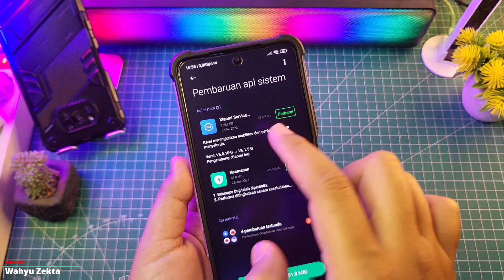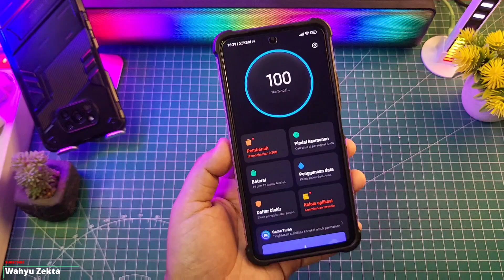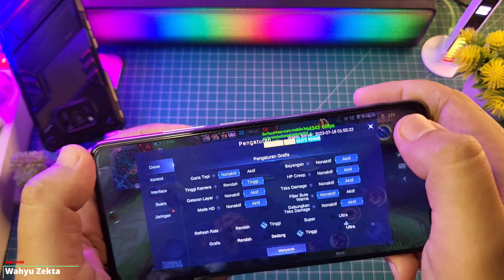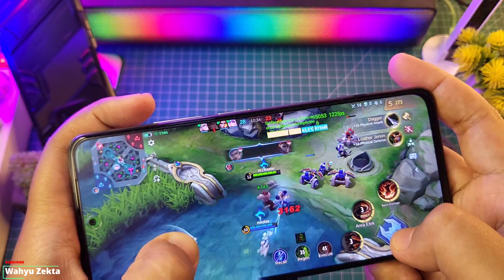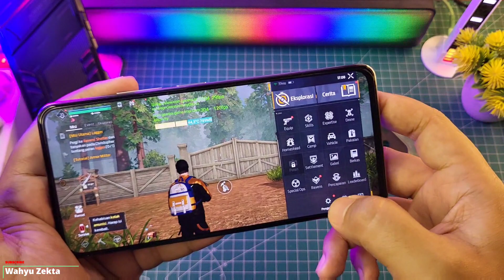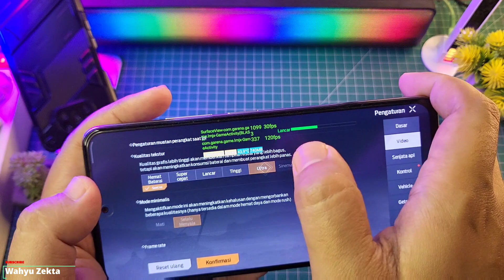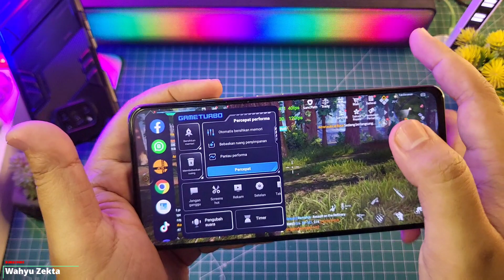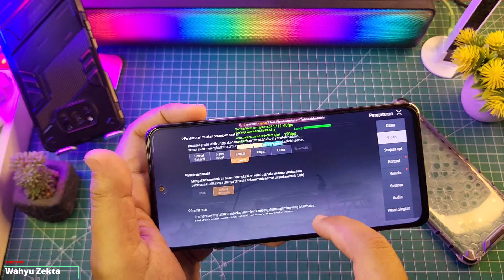Rekomendasi Sistem Security V.7.7.3 Ekor 1.3 dan Kerangka Layanan Sistem Xiaomi Wajib Update Nih!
Rekomendasi Sistem Security V.7.7.3 Ekor 1.3 dan Kerangka Layanan Sistem Xiaomi Wajib Update Nih!Selengkapnya Langsung Ke videonya..

Note :
Device Xaomi Lain bisa juga di coba dulu ya!!

TUTORIAL UNLOCK GPU SETTING TERBARU :
Cara fix tidak bisa aktifkan Debuging usb kemanan :

Produk yang pernah saya pake :
OFFICIAL GRUP WAHYU ZEKTA OFFICIAL

Download
Kerengka Layanan Xiaomi Terbaru!!